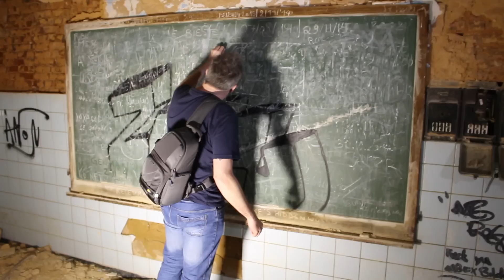VERLATEN KASTEEL BEZOEKEN, WE WORDEN ACHTERVOLGD!!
LEUKE VIDEO?

»» OVERIG ««

»» AFSPEELLIJSTEN ««